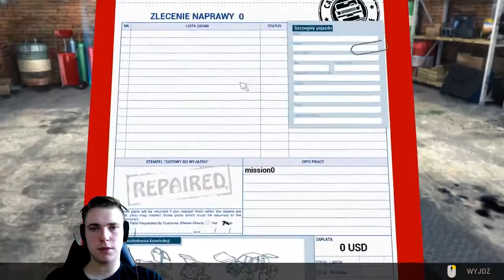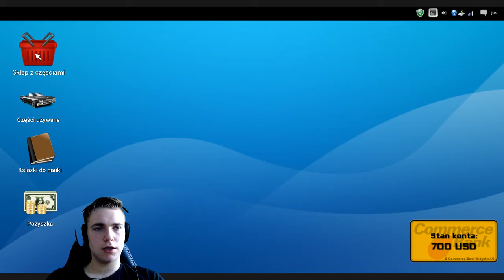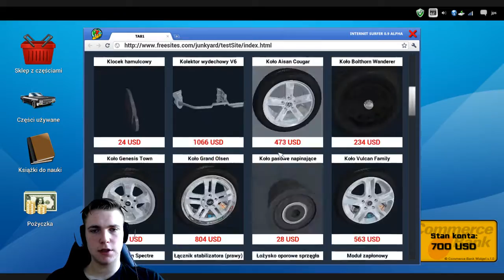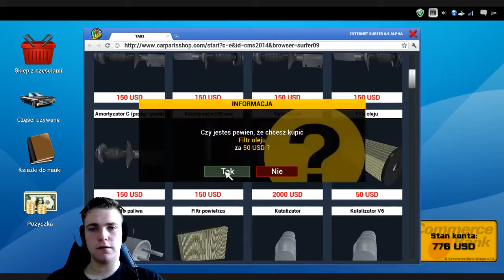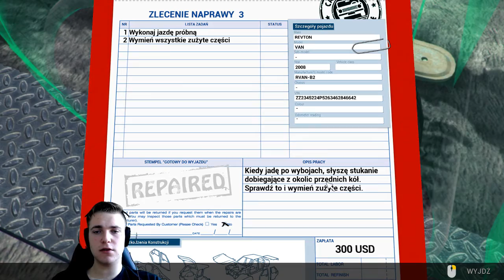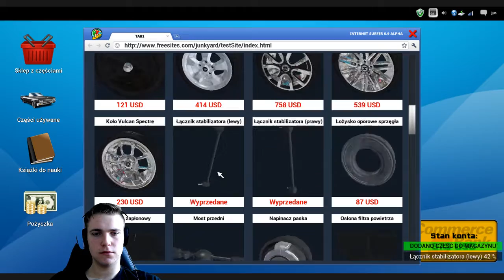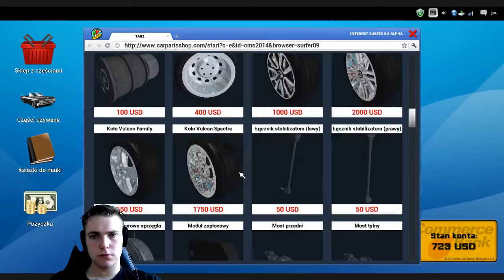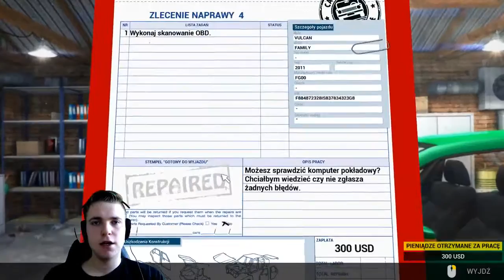Car mechanic simulator - wymiana podstawowych części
Komentujcie i możecie dać like oraz suba :) miłego oglądania !